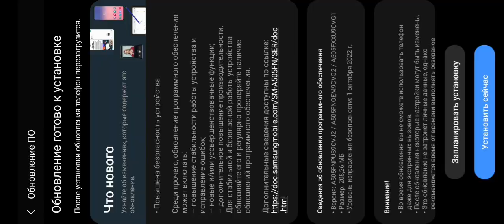KICK THE BUDDY 1! **BOMBA PRANK**